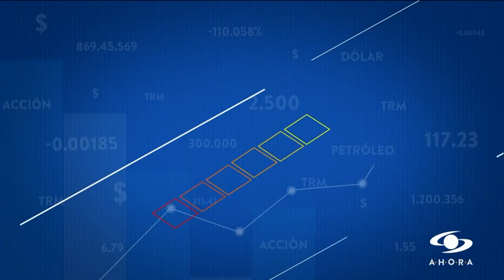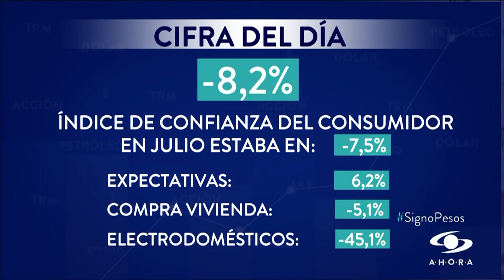¿Qué tan positivo ha sido el programa de incentivos al empleo joven durante su primer mes?